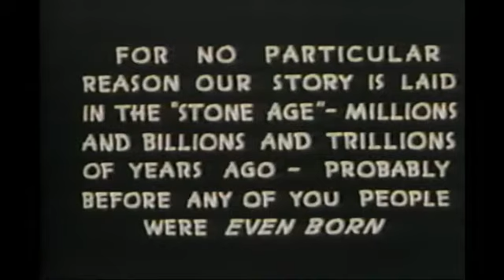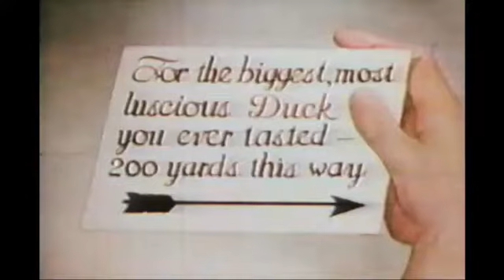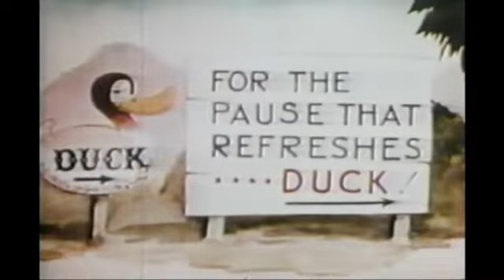Comics - Daffy et le dinosaure